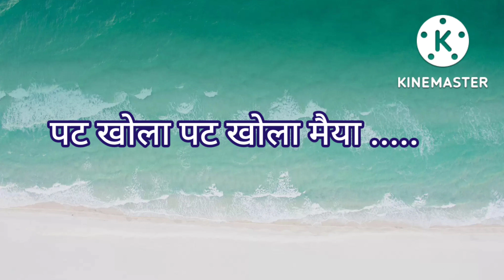मैया तेरे भवन बड़ी भीड़ भवानी/with lyrics माता रानी भजन/नवरात्रि भजन llmaiya tere bhawan badi bhid